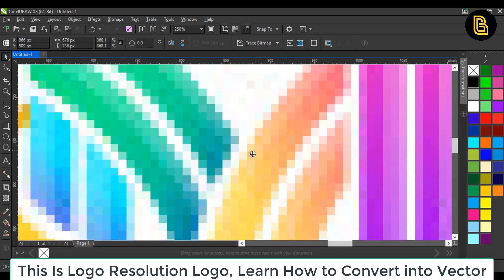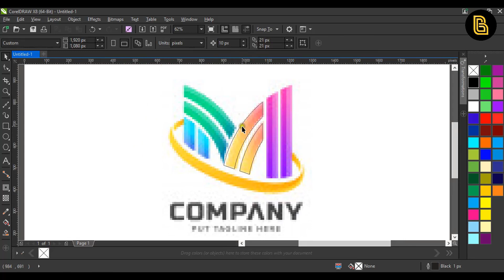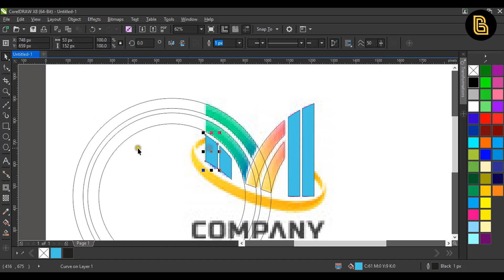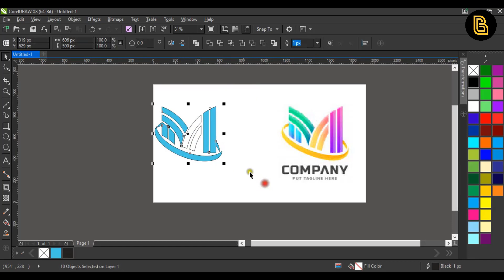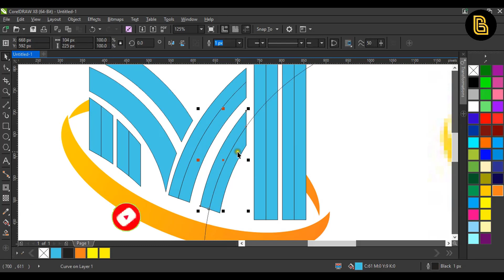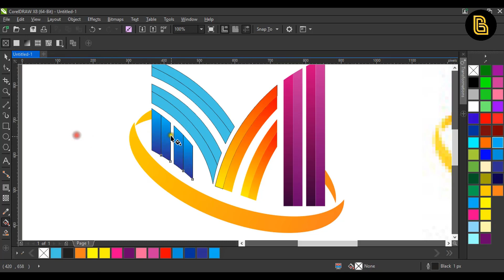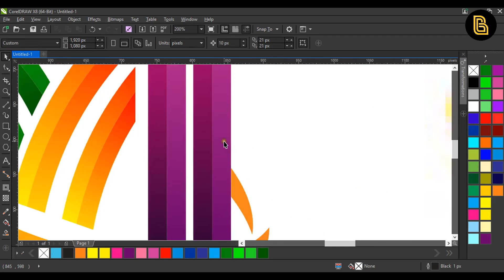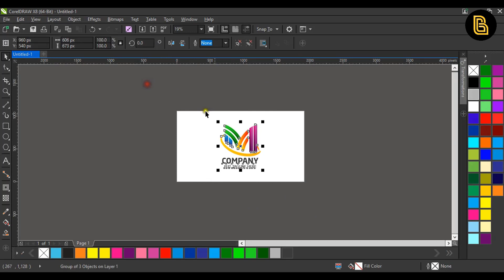Corel Draw Tutorials - How To Convert Low Resolution Logo To Vector In Urdu Hindi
Welcome To Bahadur Bhai YouTube Channel, In This Video Tutorial I Will Teach You how to convert low resolution logo to vector, i will trace a bitmap low resolution logo to vector , I Hope You Really Like My Video, Must Like Share And Subscribe this Channel For More Videos.